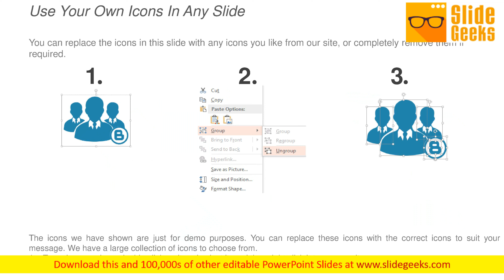Eleven Steps Workflow Management With Icons Ppt Powerpoint Presentation Infographics Slides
This is a eleven steps workflow management with icons ppt PowerPoint presentation infographics slides. This is a eleven stage process. The stages in this process are 10 circle, 10 circular diagram, 10 cycle. Draw the important lessons to learn with our Eleven Steps Workflow Management With Icons Ppt PowerPoint Presentation Infographics Slides. It helps look back at incidents.